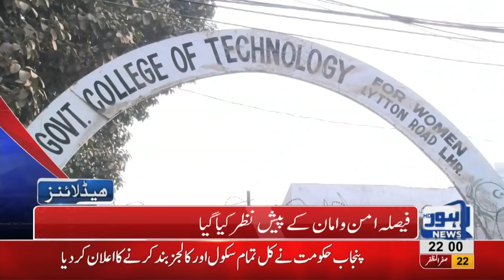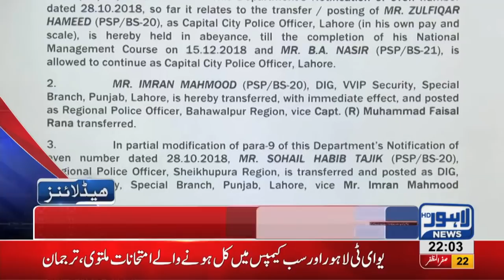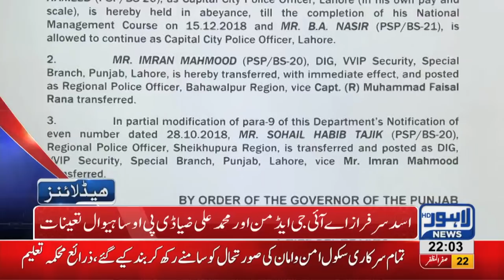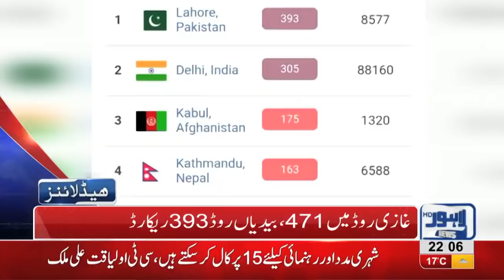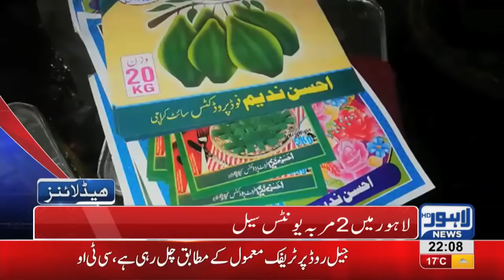10 PM Headlines Lahore News HD – 31 October 2018